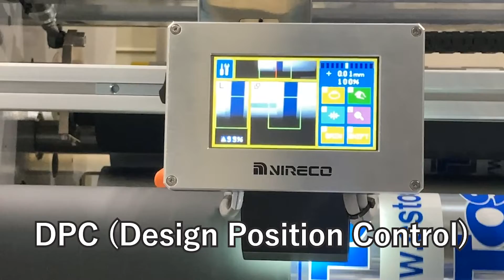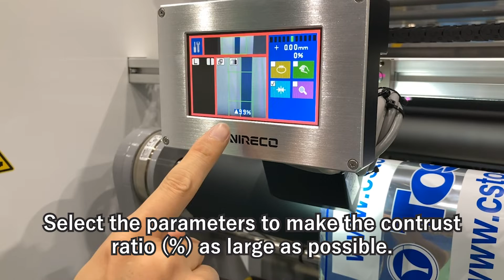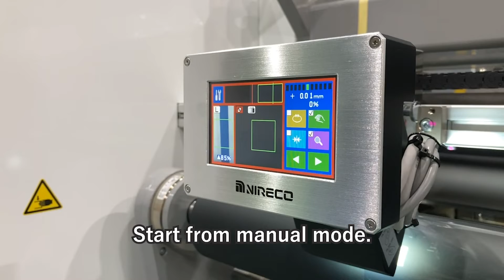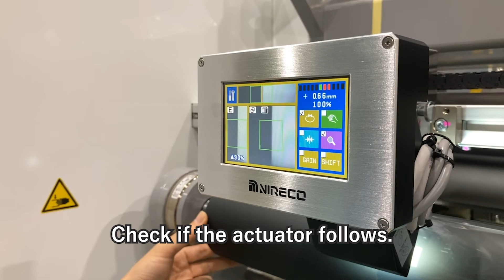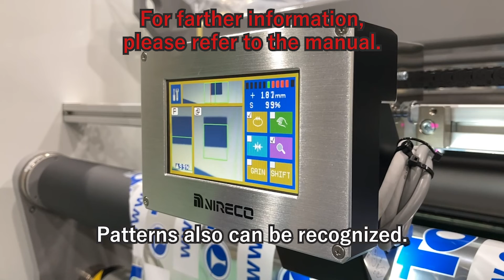【東伸】Toshin eS! slitter with DPC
Toshin eS! slitter x NIRECO DPC

NIRECO DPC
1. Pattern Matching Adopted
The system stores reference positions (lines, edges, patterns, characters, etc.) from the entire image, detects meandering of the web, and outputs a correction signal.

2. Zero-mean Normalized Cross-correlation (ZNCC)
Stable detection is possible even with changes in ambient light or print density.

3. Easy search function
Just by specifying a reference position in the entire image and pressing the search button, the reference position is registered and detection is started.